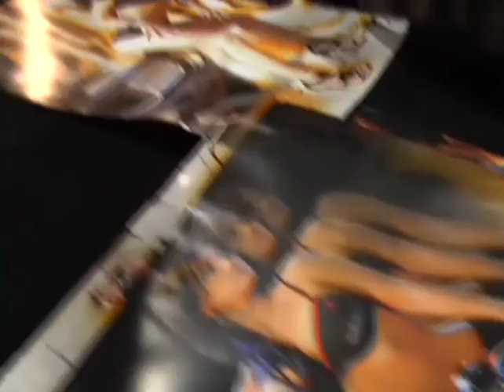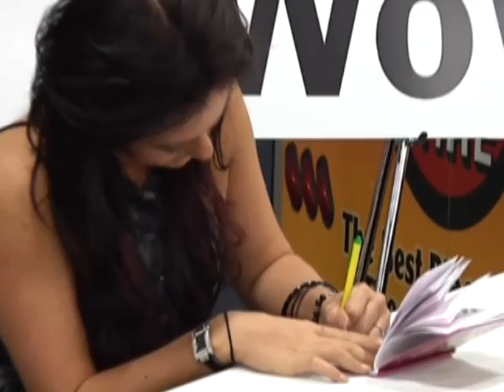Exclusive JWoWW Interview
Jersey Shore's JWoWW stops in Hartford, Ct and chats with Debra Alfarone at Maratta's Auto and Cycle Show at the CT Expo Center.  for more!